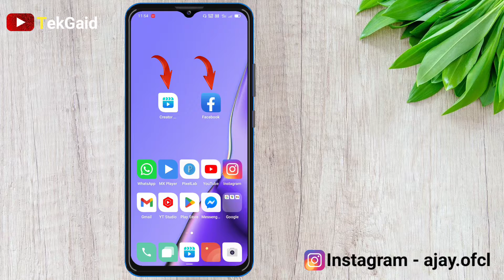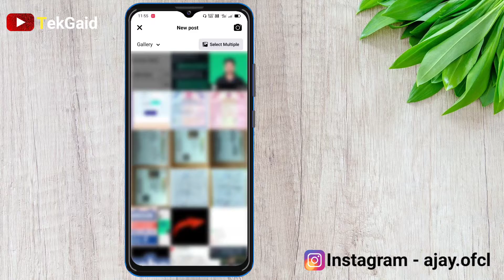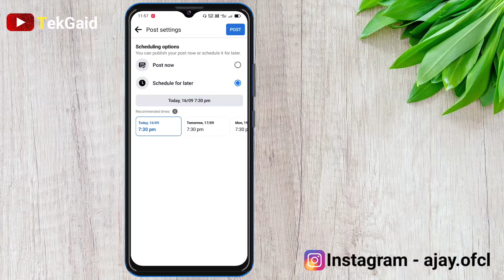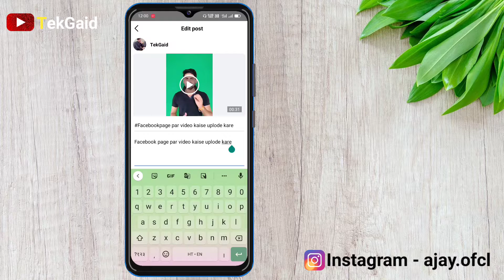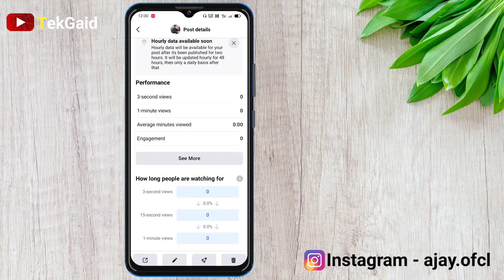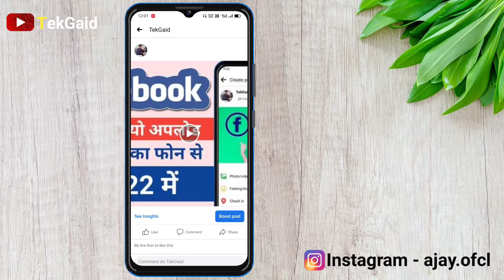How To Upload Video On Facebook Page | Mobile Se Facebook Page Par Video Kaise Upload Kare TekGaid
Uploading videos on Facebook pages is a great way to engage your audience and increase your reach on social media. Here's a step-by-step guide on how to upload a video on Facebook page using your mobile device:

Open the Facebook app on your mobile device and navigate to the Facebook page you want to upload the video to.

Tap on the "Photo/Video" button located at the top of the page, just below the cover photo.

Select the video you want to upload from your phone's gallery or camera roll. You can also record a new video directly from the app by tapping on the "Camera" icon.

Once you've selected your video, you can add a title and description to it. Make sure to include relevant keywords in your title and description to help your video show up in Facebook searches.

You can also choose to add tags, location, and other settings by tapping on the "Advanced Settings" button.

Once you're done adding all the necessary details, tap on the "Post" button to upload your video to the Facebook page.

It's important to note that Facebook has specific guidelines for video uploads, such as file size and format requirements. Make sure to check these guidelines before uploading your video to ensure it meets the platform's requirements.

In summary, uploading a video on a Facebook page using a mobile device is a simple process that can be done in just a few easy steps. By optimizing your video title and description, you can increase your chances of getting more views and engagement on your Facebook page.